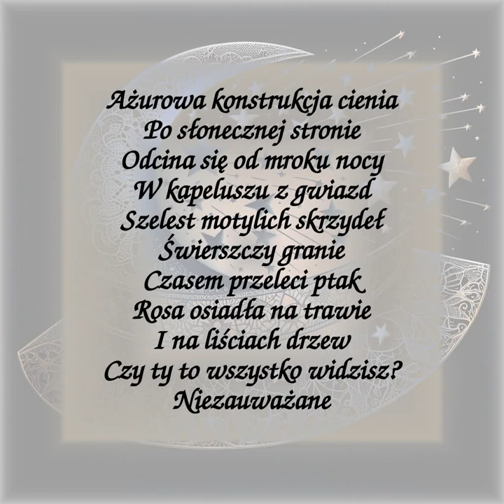Atrybut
This is my poem. I can't translate it into English.